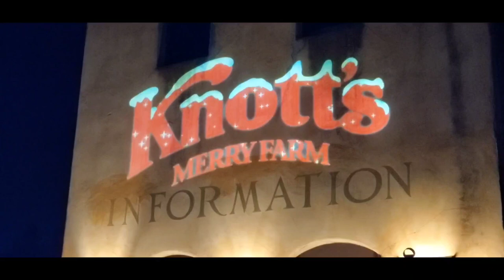Knott's Berry Farm!!!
Enjoying a non-busy day before the holiday festivities 🎄